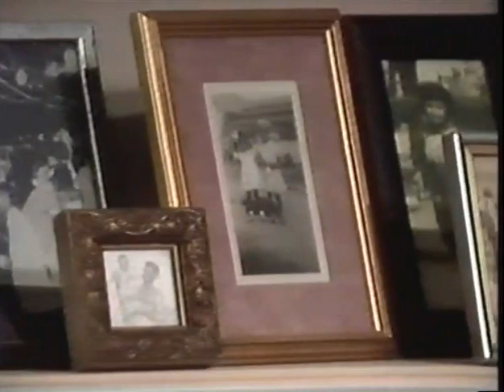Laura wants to know more about Mary Mae’s old house, her and Luke bought | General Hospital